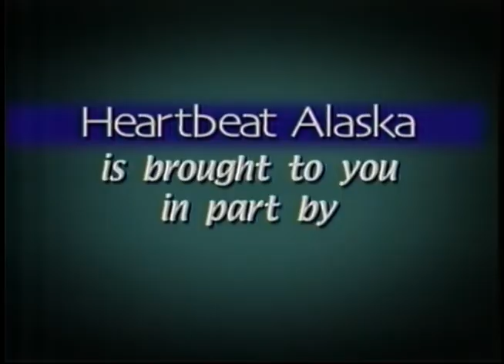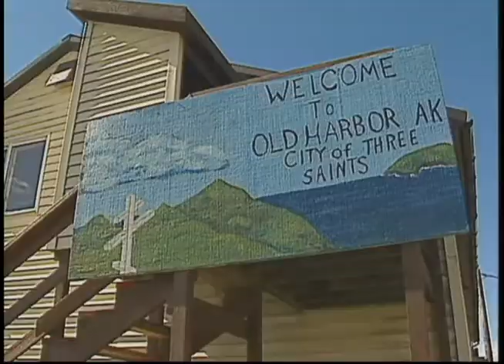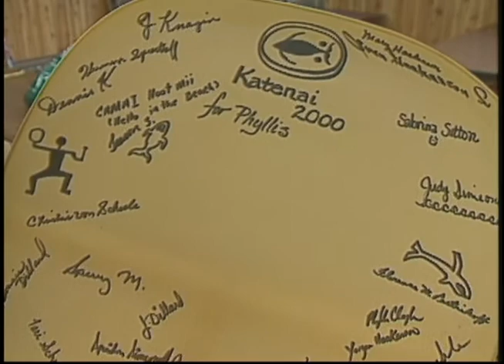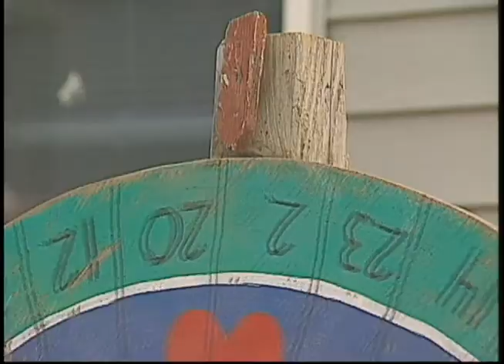Heartbeat Alaska: Old Harbor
Heartbeat Alaska: Old Harbor aired on June 27, 2002, and examined many aspects of the Alutiiq village of Old Harbor, including its history, the Good Friday earthquake, effects of the Exxon-Valdez oil spill, traditional regalia, visit from Russian Orthodox Bishop Nikolai, and the Fourth of July festivities. The following people appeared in the episode: Herman Ahsoak, George Inga, Sr., Mike Tunohun, Jr., Freddie Christiansen, James Nestic, and Wanda Price.

Table of contents:
+ History of Old Harbor
+ George Inga, Sr. reminisces about Good Friday Earthquake
+ Effects of Exxon-Valdez Oil Spill
+ Alutiiq Woman's Regalia
+ Bishop Nikolai visits Old Harbor
+ Fourth of July Festivities